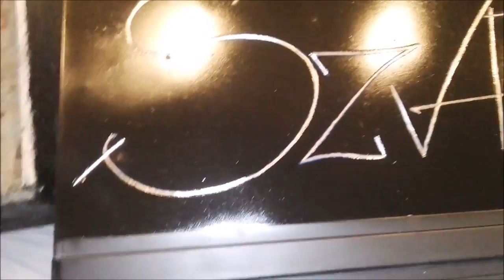cz.2 - Skrzynka narzędziowa własnej roboty - All in One